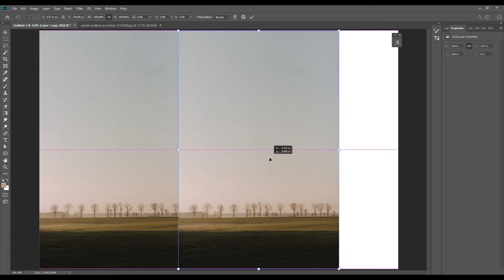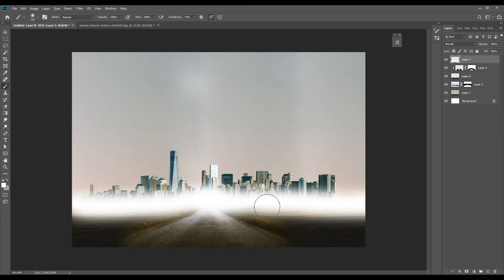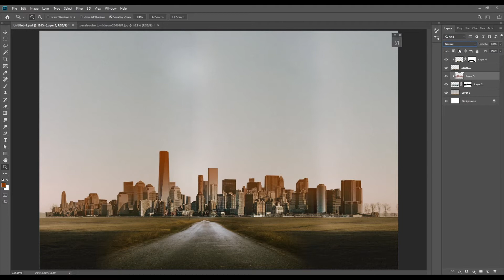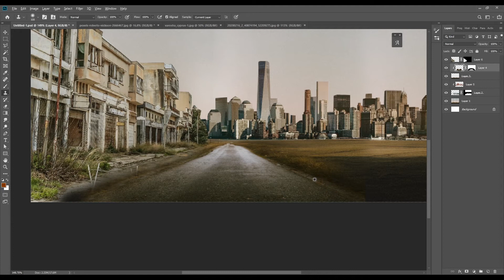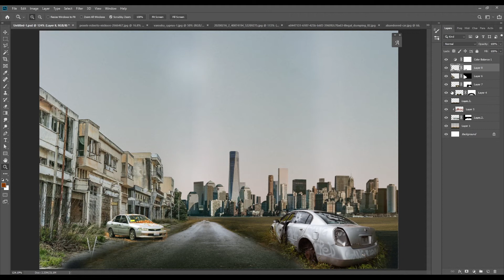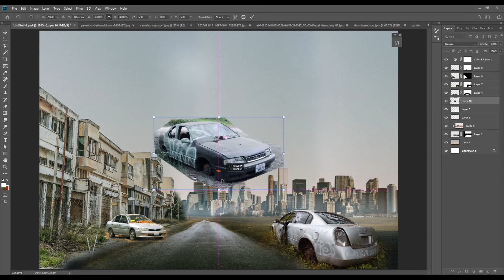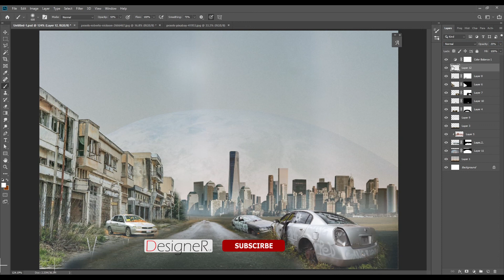Abandoned World | Traveling to Future | Photoshop Manipulation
This video shows you How to create a photoshop manipulation or photoshop matte painting about abandoned world Using simple methods and tools.